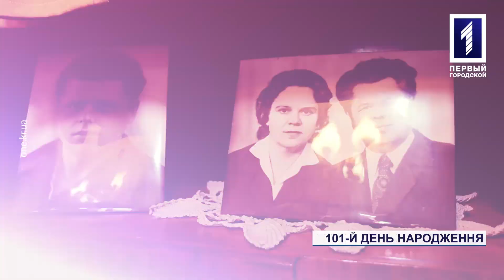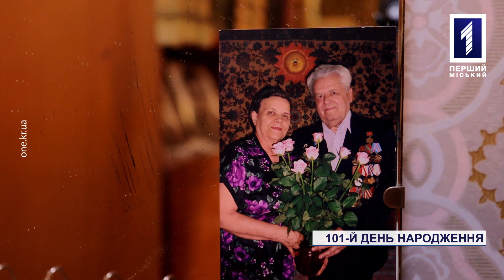У Кривому Розі привітали ветерана з 101-м днем народження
День народження «100 плюс». У Довгинцівському районі свій 102-рік життя розпочав ветеран Другої світової війни, фронтовик Іван Андрійович Титаренко. Ювіляр досить непублічна особа, але починаючи з минулого року, коли відсвяткував свій 100-й день народження, завжди радий гостям. А історій та гуморесок і в нього, і в його 92-річної дружини більш ніж достатньо. Завітала до поважного містянина і наша знімальна група.